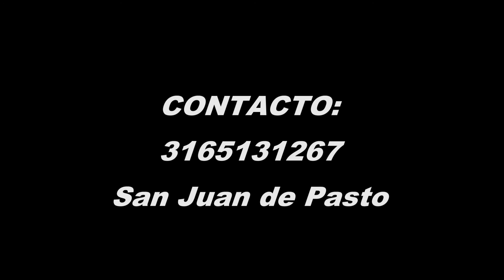Sin poderte hablar JOSE VIVAS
San Juan de Pasto